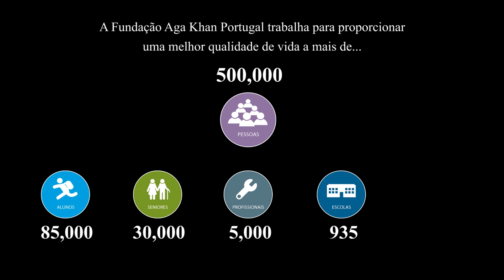O trabalho da Fundação Aga Khan em Portugal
Em conjunto com mais de 700 parceiros nos setores público e privado, a Fundação realiza um vasto leque de atividades que vão do desenvolvimento na primeira infância à ajuda aos novos imigrantes na sua integração na sociedade portuguesa.